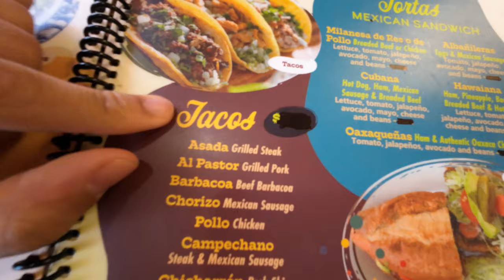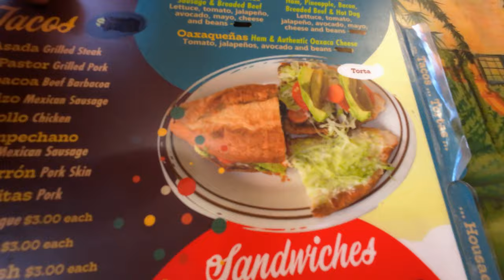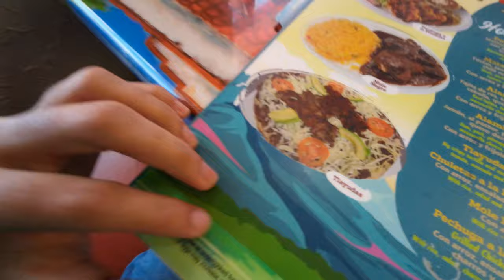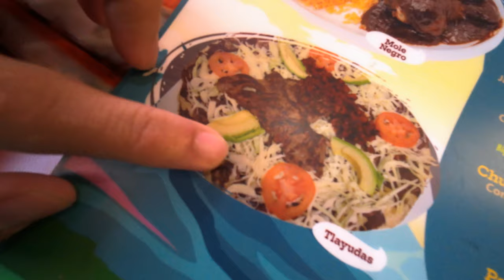PROBANDO COMIDA MEXICANA - Tacos, Tlayudas, Horchata y más 😱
El día de hoy me van acompañar a comer comida mexicana!! Nos fuimos a un restaurante muy conocido en la ciudad de Charlotte llamado Tacos El Nevado donde cocinan como en la ciudad de Oaxaca - Mexico y comimos de todo!! (TACOS DE MUCHOS SABORES, TLAYUDA, ETC) Espero que les guste el video.

Partes:

00:00 Intro y contexto
01:15 Restaurante Mexicano en Charlotte
01:46 Menu
02:33 Bebida Horchata
02:45 Informacion del restaurante (Tacos El Nevado)
03:54 Que es un Mole?
04:35 Probando la comida mexicana
06:40 Salsas picantes
08:38 Tacos
11:27 Tlayudas
13:02 Conclusion

Gracias :)